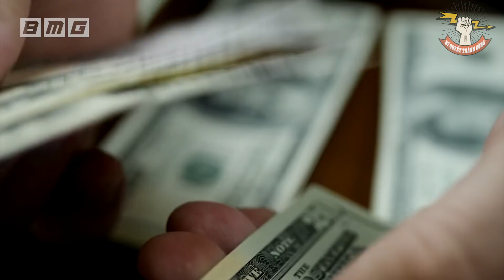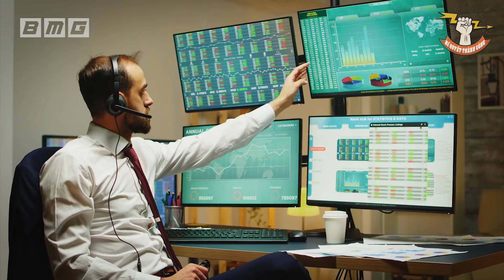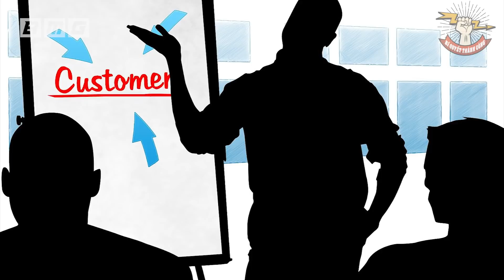KHỞI NGHIỆP Với 30 Triệu Đồng – BẤT NGỜ Với 4 Ý Tưởng Kinh Doanh SIÊU LỢI NHUẬN Mà Ít Ai Chịu Làm